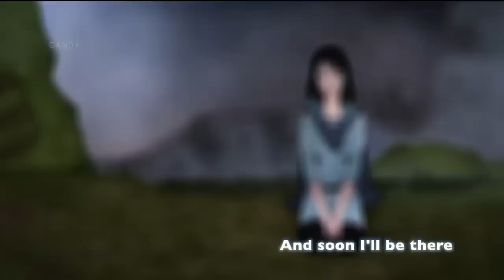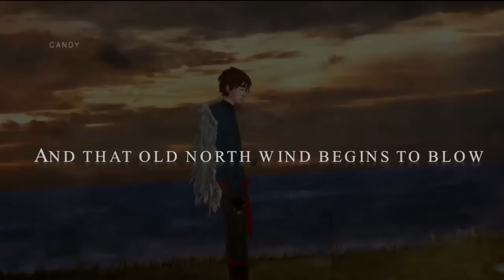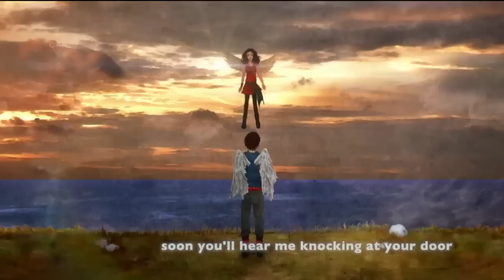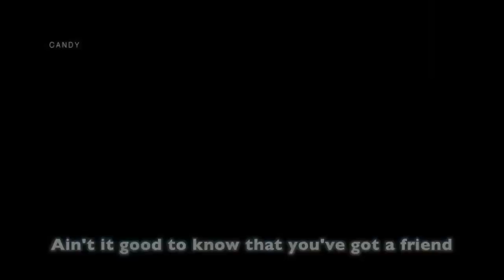SUSAN WONG - YOU'VE GOT A FRIEND [LYRICS] ♡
(¯`v´¯)
Candy

God Bless u amigo xoXOx